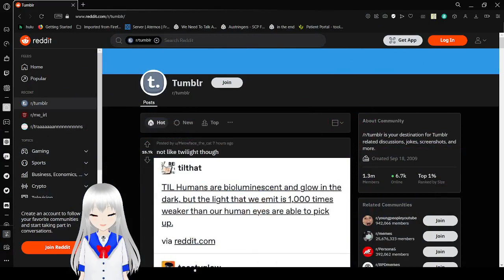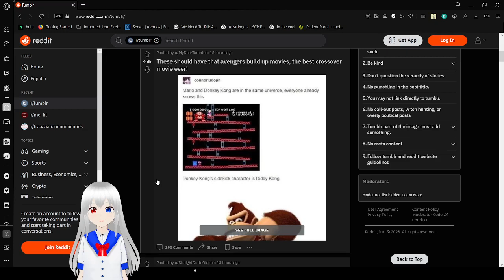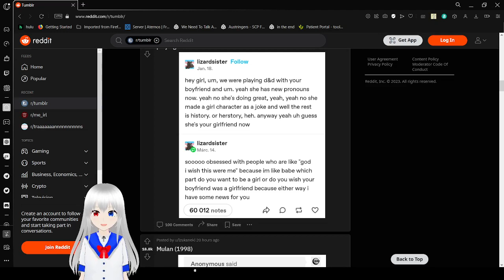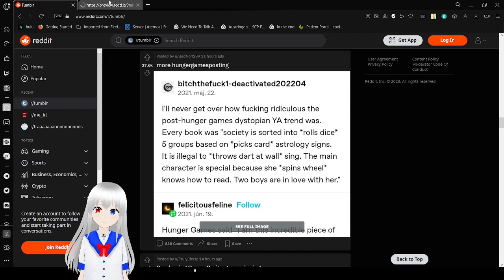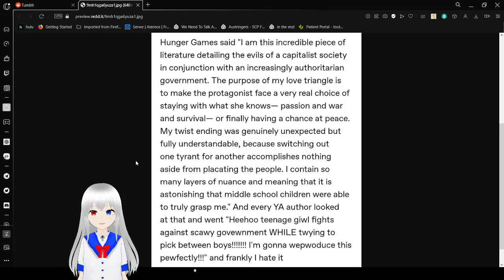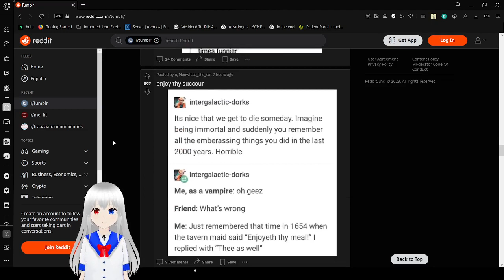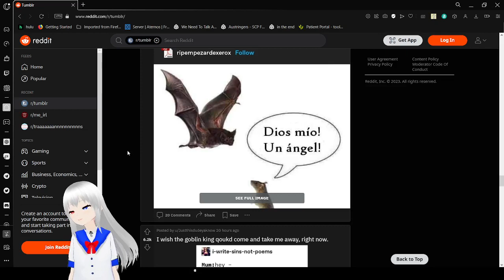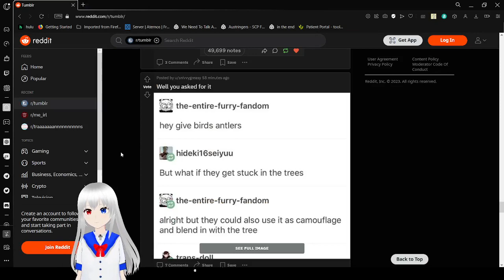Haku tumbles a lil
wheeeeeeee